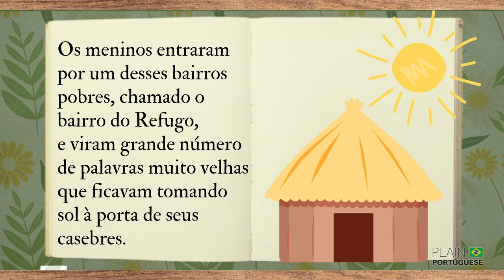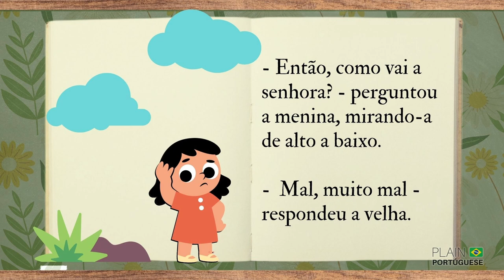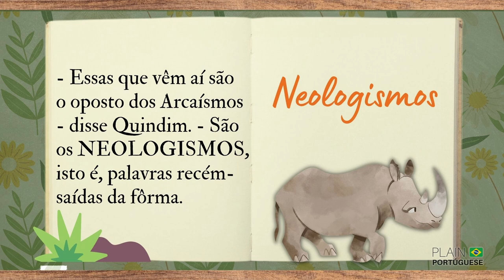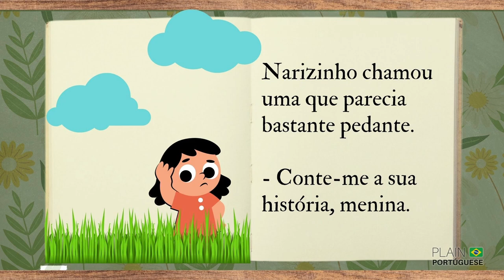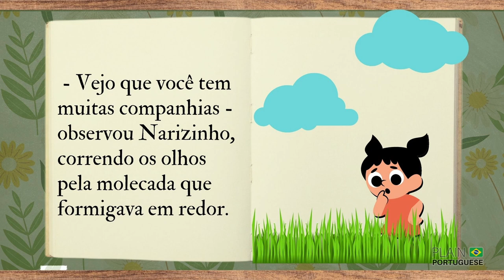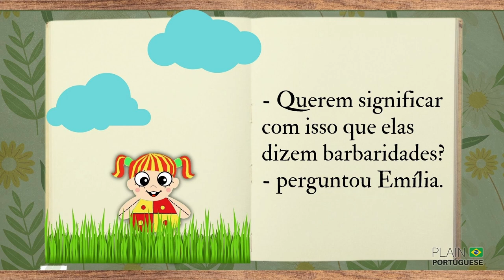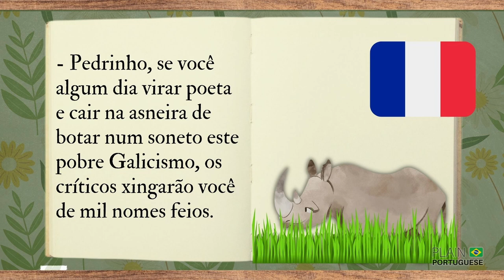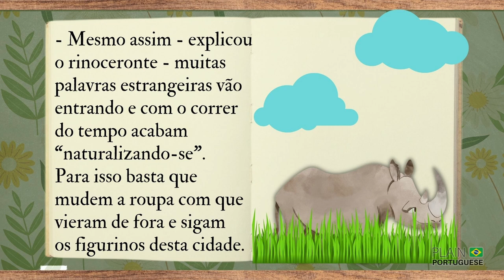Listening: "Emília no País da Gramática" (Chapter 2) - Learning in a Fun Way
Emília no País da Gramática, by Monteiro Lobato - Chapter 2
Are you ready to dive into the second chapter of the classic children's book "Emília no País da Gramática" by Monteiro Lobato and continue your adventure in this fascinating world of grammar? Join Emília, Pedrinho, Narizinho, and Visconde de Sabugosa on an exciting journey to the "País da Gramática," where you will not only have fun but also learn Brazilian Portuguese in an effective way. In this video, you'll listen to the reading of the second chapter of this fantastic book, where you'll discover more about the intricacies of our language in a creative and entertaining way. Get ready for a fun-filled and informative experience in the "País da Gramática" with Emília and her friends!

Link to 'Emília no País da Gramática" (Chapter 1)'

✅ Appreciate this channel? Please consider making a small contribution. You may:

1️⃣ Become a member of Plain Portuguese Club and have access to some exclusive perks. Click here for more details on different levels of membership available.

2️⃣ Buy a Super Thanks by clicking on the ❤️THANKS (VALEU) button on any video of this channel.

4️⃣ Besides donating money, you can contribute by simply watching our videos (preferably until the end), giving them a thumbs-up, giving us feedback on how to improve our channel, and telling others about it.

*** CREDITS ***